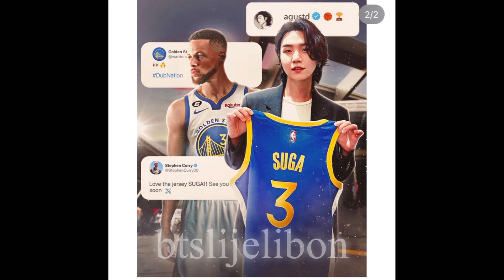Taehyung Öyle bir oturuş yaptı ki, Armyler ÇILDIRDI. Suga Neden Japonya gitti?